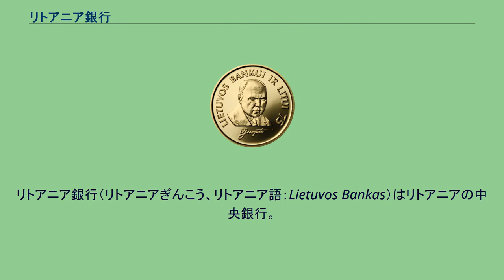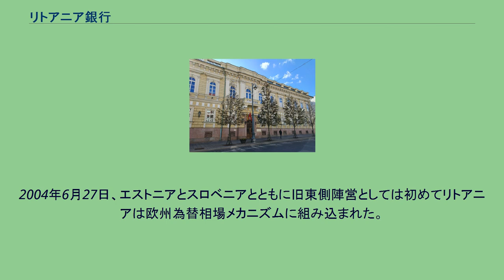リトアニア銀行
リトアニア銀行（リトアニアぎんこう、リトアニア語：Lietuvos Bankas）はリトアニアの中央銀行。
リトアニア銀行が現行の組織として発足したのはリトアニアが独立した1990年のことで、ソビエト社会主義共和国連邦国立銀行リトアニア支部の機構、財産、人材を吸収した。
本店はヴィリニュスに置かれ、通貨リタスの安定に努めていたが、2015年よりリトアニアがEUの単一通貨ユーロを導入したことでその役割を終えている。
リトアニア銀行は欧州中央銀行制度に参加している。
リトアニアの中央銀行の歴史の始まりは1768年にまで遡ることができ、この年セイマスが国営の通貨発行銀行であるポーランド・リトアニア銀行の設置を決定した。
ただしこの計画が実施されたのは1792年になってからのことである。
銀行の設立場所にはヴィリニュス、グロドナ、ミンスクが挙がっていた。
タデウシュ・コシチュシュコによる反乱、1795年の第3次ポーランド分割のあと、リトアニアは独立を失い、そのため独自の金融政策を行うことができなくなった。
1918年に独立を宣言するも、その後しばらくリトアニアには独自の通貨発行銀行がなかった。
そのため国際的な取り決めによりライヒスマルクをリトアニアの通貨とすることが承認された。
1922年半ばにはハイパーインフレーションが起こったことを受けてリトアニアは中央銀行としてリトアニア銀行の設立に関する法律を制定し、独自通貨リタスの導入を決める。
このときリトアニア銀行は株式会社形態とすることが定められた。
資本額は1200万リタスで、その80%がリトアニア政府保有とされた。
1990年3月にリトアニア銀行は再び創設され、第二次世界大戦前のときの形態を取り戻した。
1990年から1992年まではロシア・ルーブルを使用していたが、その後暫定通貨タロナ（当時首相を務めていたゲディミナス・ヴァグノリウスにちなんで、ヴァグノルコスやヴァグノレーリアイなどとも呼ばれた）を導入、ルーブルに加えて特定商品との交換を可能にした。
1993年にリタスが再び導入され、100%に上ったインフレーションの収拾に成功、リトアニアの通貨として安定するようになった。
リトアニア銀行は主に以下の業務を行っている。
リトアニア銀行は総裁と2人の副総裁に2人の役員を加えた理事会が運営を司っている。
行内には11の部局（経済、統計、市場操作、金融監督、国際関係、決済システム、現金、会計、情報技術、総務、証券）と独立的な権限を持つ部署（内部監査、法務、機構・人事、広報、危機管理）があり、カウナスとクライペダに支店が設置されている。
2004年6月27日、エストニアとスロベニアとともに旧東側陣営としては初めてリトアニアは欧州為替相場メカニズムに組み込まれた。
リトアニアは当初2007年1月1日のユーロ導入を目指していたが、インフレーション率が基準をわずか0.06%上回ったために導入が見送られ、2010年の導入を目標とすることになった。